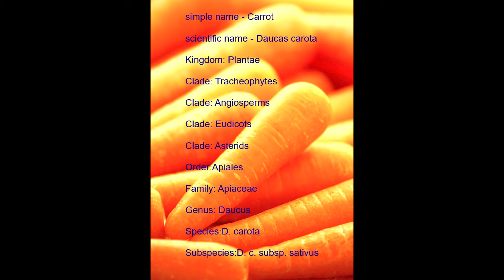scientific name of carrot/classification of scientific name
scientific classification of vegetables, fruit and plants.